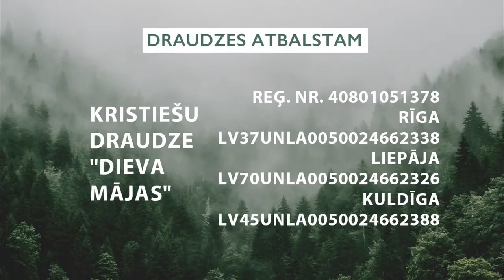Reliģija vai brīvība | Kristaps Āboltiņš | 30.07.2023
Tēma: Reliģija vai brīvība
Sludina: Kristaps Āboltiņš
Slavēšanu vada: Kristiāna Kalniņa

👉 Atbalsti draudzi ar savu ziedojumu:
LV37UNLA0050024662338